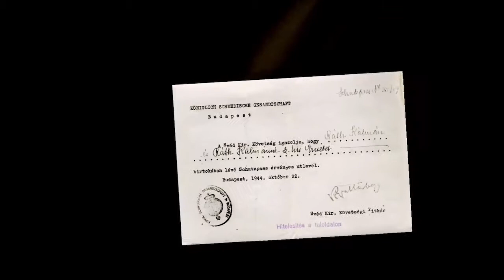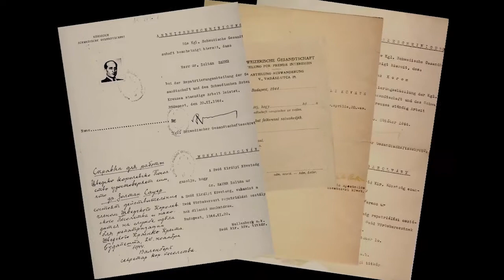The Rescuers — film discussion, June 13, 2021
What is the mystery of goodness?  This question is at the core of the film The Rescuers by Emmy Award-winning filmmaker Michael King who examines the stories of a dozen diplomat rescuers during the Holocaust. The film follows Stephanie Nyombayire, a young Rwandan anti-genocide activist, and Sir Martin Gilbert, the renowned Holocaust historian, as they travel across 15 countries and three continents interviewing survivors and descendants of the diplomats. A powerful and important film!

Emmy Award-winning filmmaker MICHAEL KING has produced, directed and written films for three decades. He is an Adjunct Professor of Film at Arizona State University, The Sidney Poitier New American Film School. His film Rapping with Shakespeare examines how an inner city English teacher used hip-hop and rap to help his students access the works of Shakespeare. King holds film degrees from the University of Amsterdam and the Amsterdam Academy of Arts. He is currently developing the Rescuers Last Chance project — to tell the stories of all 35+ diplomats recognized as Righteous Among the Nations. King is a member of the Directors Guild of America. In 2009, he was awarded Switzerland’s Carl Lutz Medal of Freedom.

JOYCE D. MANDELL,  the Executive Producer of The Rescuers, is a successful businesswoman and philanthropist who is actively involved in civic, arts and cultural organizations. She and her son, Bruce, have a long-time relationship with film director Michael King. She is past President and Chairman of the Board of the Greater Hartford Jewish Community Center, the first woman to serve in those positions, and presently serves as a Trustee for the Jewish Community Foundation of Greater Hartford. She is also involved in the Koby Mandell Foundation, whose goal is to help Israeli families cope with the emotional and psychological trauma that affects victims of terrorism.

Dr. MORDECAI PALDIEL headed the Righteous Among the Nations Department at Yad Vashem from 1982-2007. His books include The Path of the Righteous, Sheltering the Jews, Saving the Jews, Diplomat Heroes of the Holocaust, Saving One’s Own: Jewish Rescuers During the Holocaust and The Righteous Among the Nations. He teaches at Stern College and Touro College and serves on the Board of the Sousa Mendes Foundation. Thanks to his efforts, there is now a square named for Aristides de Sousa Mendes as well as a street named for Raoul Wallenberg, both in Jerusalem. He is a member of the B’nai Brith committee in Israel honoring Jewish rescuers of Jews during the Holocaust.